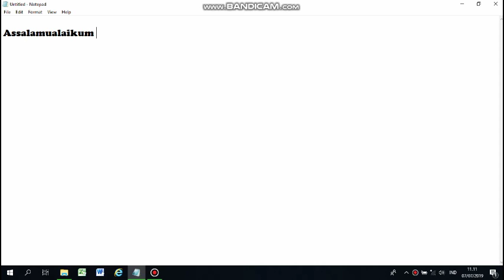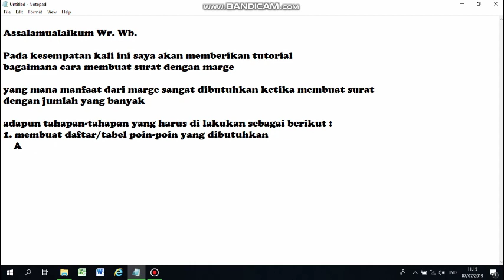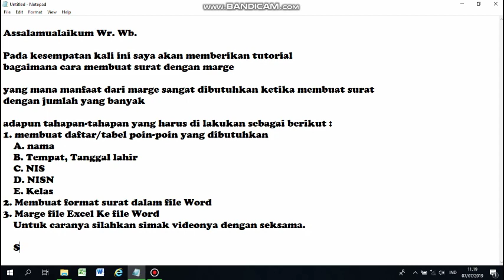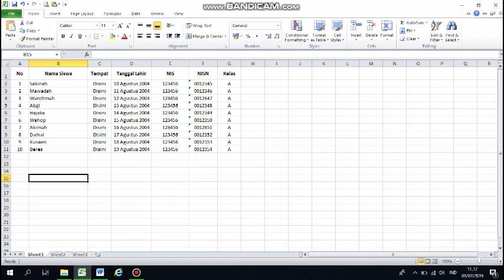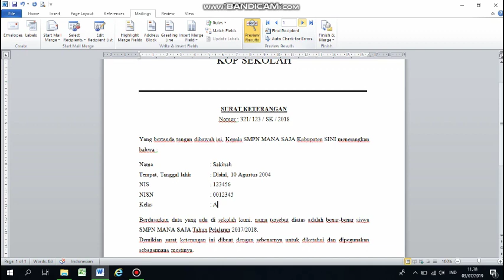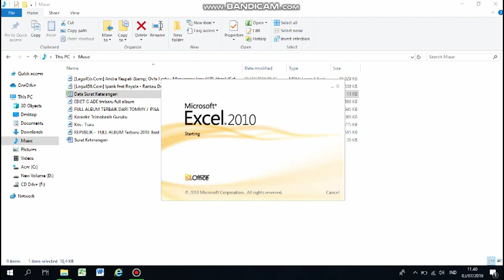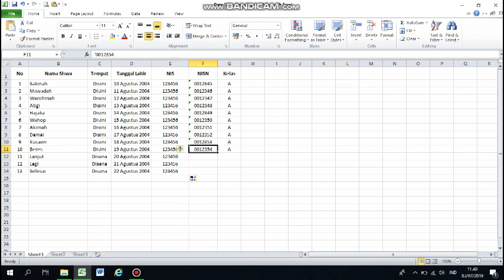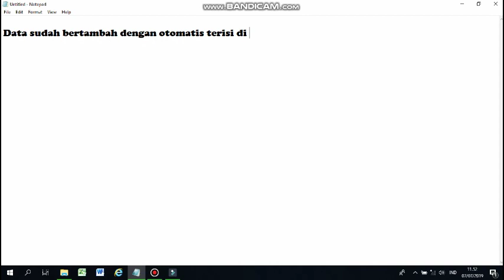CARA MEMBUAT SURAT DENGAN MARGE DI MS Office Excel dan Word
Cara membuat surat dengan marge di MS. Office excel dan word, semoga bermanfaat.